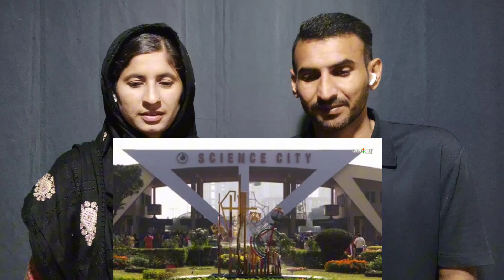Pakistani Reaction on India Kolkata City | Pakistani Reaction on Indian Smart Cities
Hey, everyone! Welcome back to Verified Reaction! 🌟 In today's video, we're diving into the heart of India's cultural and technological landscape, exploring the vibrant city of Kolkata and taking a closer look at the smart city initiatives across the country.

Pakistani reaction Kolkata city Join us on a virtual tour of Kolkata, a city known for its rich history, cultural diversity, and incredible architecture. From the iconic Howrah Bridge to the bustling markets and historic landmarks, we'll be sharing our thoughts and reactions as we experience the beauty of Kolkata.

Pakistani reaction on Indian Smart Cities Mission aims to transform urban living through technology and innovation. We'll be delving into some of the remarkable smart city projects across the nation, showcasing how technology is shaping the future of Indian cities. From sustainable infrastructure to advanced amenities, it's a fascinating journey that we're excited to share with you!

Pakistani reaction on Kolkata city of joy As always, we'll be offering our genuine reactions and thoughts from a Pakistani perspective. It's all about fostering cross-cultural understanding and appreciating the uniqueness of our neighboring countries.

🤔 Kolkata city of joy reaction
We love exploring and celebrating the diversity that our beautiful subcontinent has to offer.

Thanks for joining us on this cultural and technological journey! Until next time, take care and keep exploring! 🌍✨

We will remove the video Disclaimer (Fair Use): Our channel Verified Reaction is created to give our opinion,views and reactions over different videos to entertain our viewers 😍 Pakistani Couple React on India